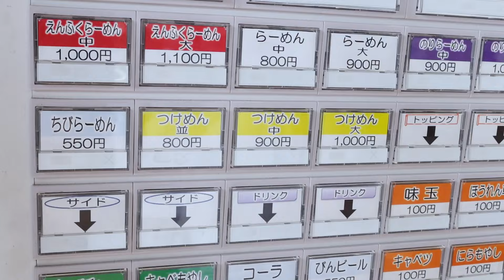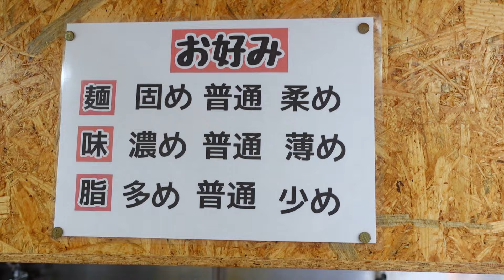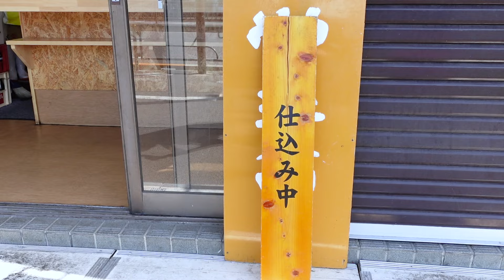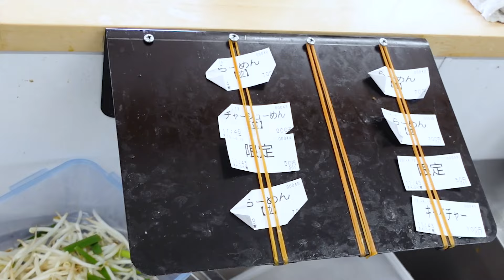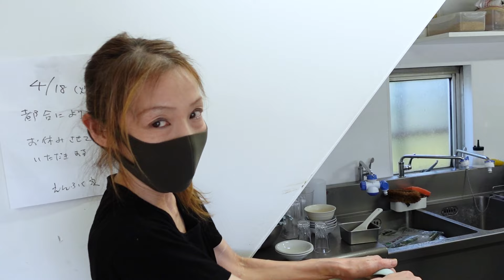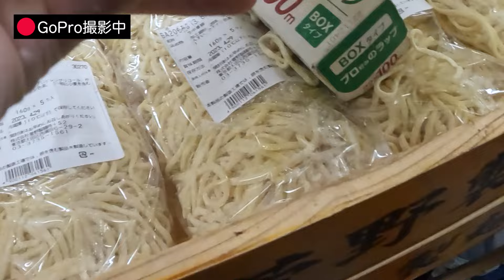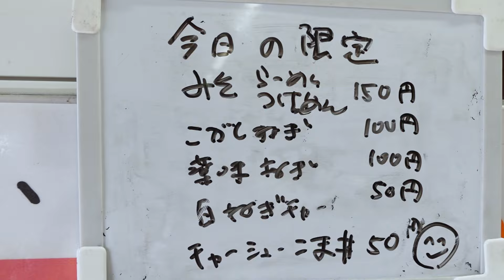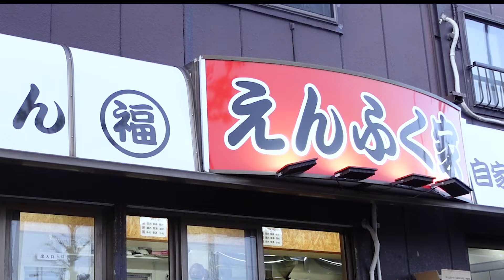【家系ラーメン】食べないと寝れない常連が多発!原価を全然把握してない50円の丼メニュー!50代で開業した女将の苦悩とは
176軒目は、東京都小金井市の「えんふく家」さんを訪問しました。
女将の作る横浜家系ラーメンは絶品！

現在『撮影』と『編集』のパートナーさんを募集しています。

🥟餃子屋の曾（そう）店長ってどんな人？🥟
「肉汁水餃子 餃包 六本木交差点」店長→社長
兄と共に、倒産の危機を３度乗り越える。
無類の餃子好き。最近は町中華や街中華にハマってる。
毎日餃子を食べてる人。